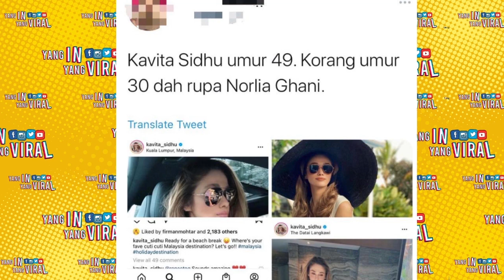YANG IN YANG VIRAL - PEKERJA LORI SAMPAH JADI MODEL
Yang IN yang Viral - Episode 25

Sembang-sembang gossip artis terpanas dan cerita-cerita viral terkini.